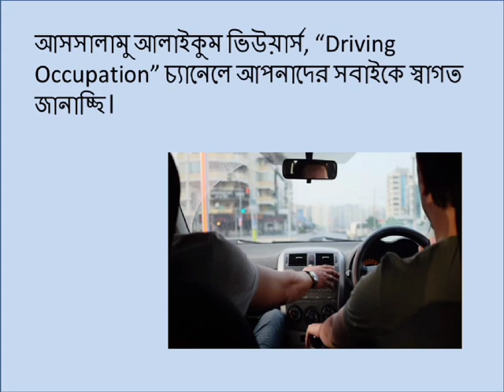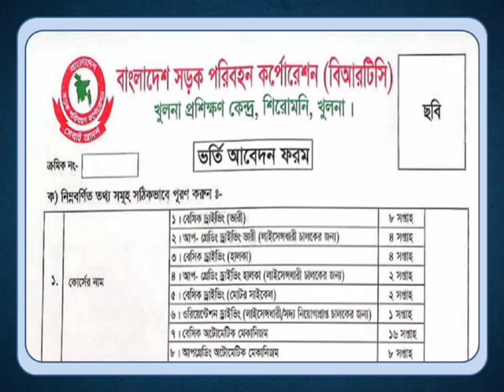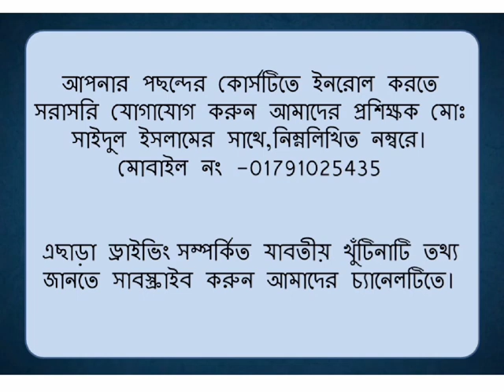বি আর টি সি কোর্স সমূহ।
আস্সালামু আলাইকুম ভিউয়ার্স
সবাইকে আমাদের ইউটিউব চ্যানেল  “ড্রাইভিং অকাপেশন”  এর পক্ষ হতে সুভেচ্ছা্।
 আমাদের চ্যানেল এ দক্ষ প্রশিক্ষক দারা টিউটরিয়াল ভিডিও আপলোড করা হয়।

its very easy to drive a car but please carefully drivr your car and always keep a seat belt for save your life. Manual car driving ,Easy way to drive manual car bangla tutorial.how to drive manual car . manual car driving. how to drive a car. how to driving a car. manual car .car driving lesson. car driving tutorial.

we will be presenting new videos regarding Cars and Driving tutorials that may help you a lot.

যারা গাড়ি চালানো শিখতে চান ,কিন্তু বুঝতেছেন না কোথায় যাবেন ,কিভাবে শিখবেন,কথায় শিখলে ভালো হবে, কেমন খরচ হতে পারে ? অথবা লাইছেন্স সংক্রান্ত কোনো বিষয় জানতে নিচে দেওয়া নাম্বারে যোগাযোগ করতে পারেন।
মো: সাইদুল ইসলাম (প্রশিক্ষক বাংলাদেশ সরক পরিবহণ কর্পোরেশন, খুলনা- B.R.T.C)
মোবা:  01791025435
মো: পলাশ খালাশি  (প্রশিক্ষক বাংলাদেশ সরক পরিবহণ কর্পোরেশন, খুলনা- B.R.T.C)
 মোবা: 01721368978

Others video link:
খুব সহজে ম্যানুয়াল গাড়ি চালানো শিখুন পর্ব - 2 Learn to dribve a manual car very easily part - 2

একজন ড্রাইভারের যে জিনিসগুলো জানা খুবই প্রয়োজন।The important thing that needs to know for a driver.